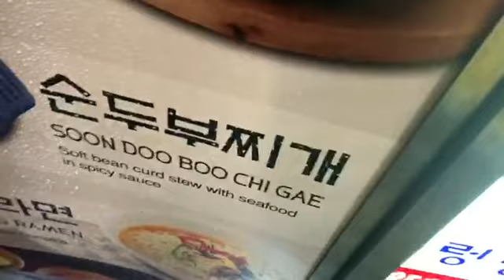asian cuisine jam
sweet jam